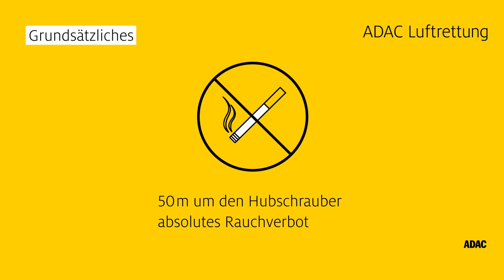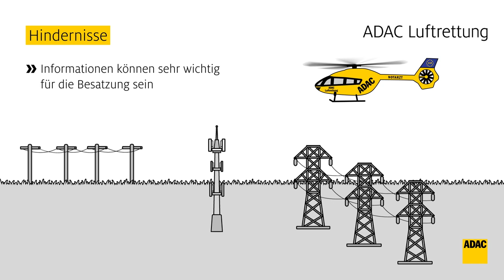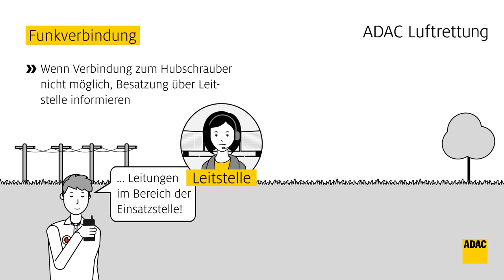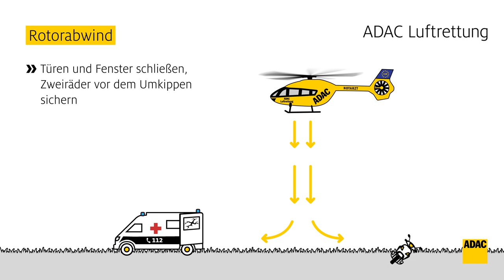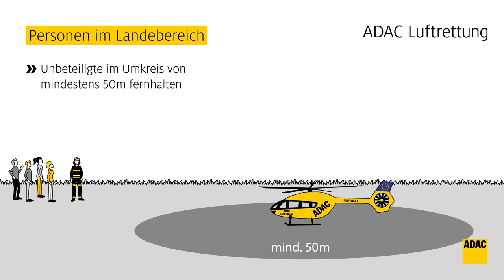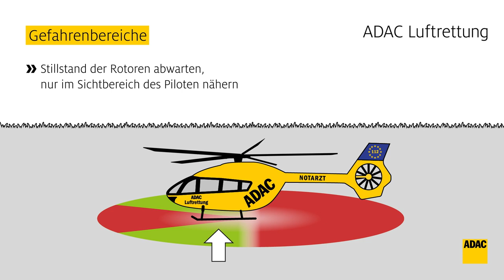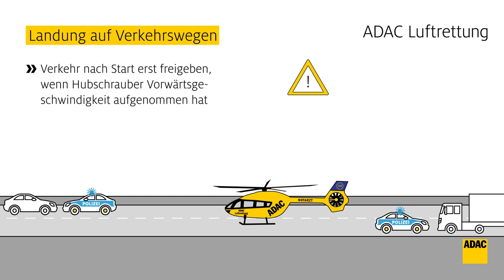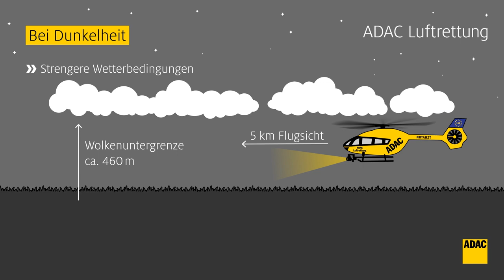Gefahren und Risken beim Einsatz eines Rettungshubschraubers – Leitfaden für Einsatzkräfte